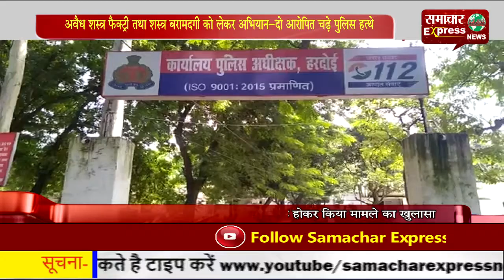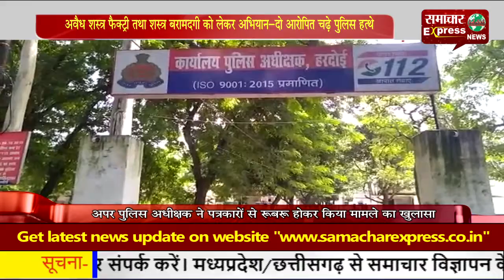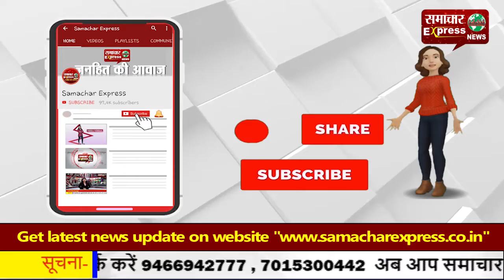अवैध शस्त्र फैक्ट्री तथा शस्त्र बरामदगी को लेकर अभियान—दो आरोपित चढ़े पुलिस हत्थे